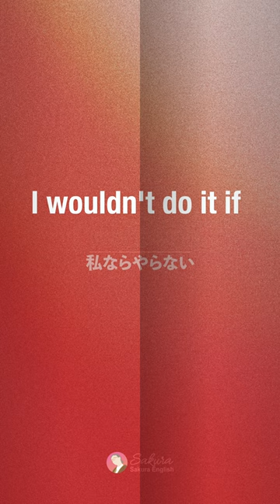英語でなんていうの？「どれでもいいよ」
英語の独学方法はこちら↓
🔸「すごい独学 独り言トレーニング:留学なしでも劇的に話せる」
Amazonでベストセラー1位